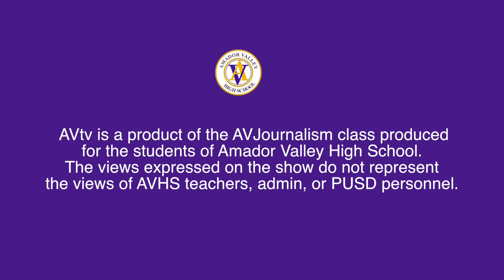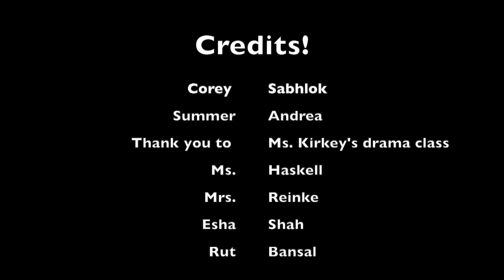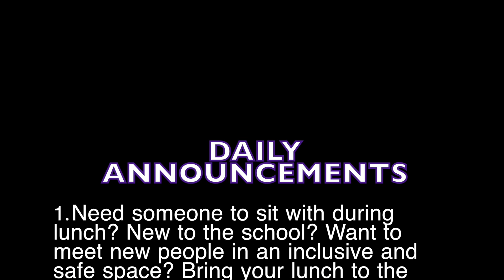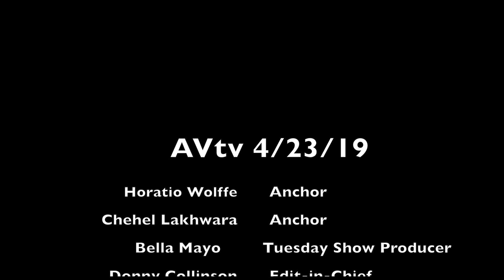AVtv 4-23-19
This video is about AVtv 4-23-19